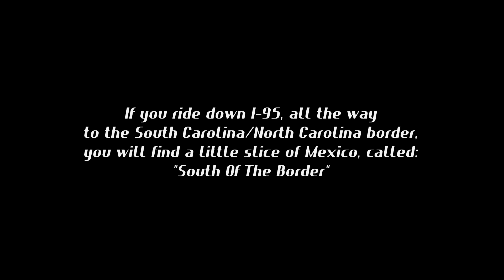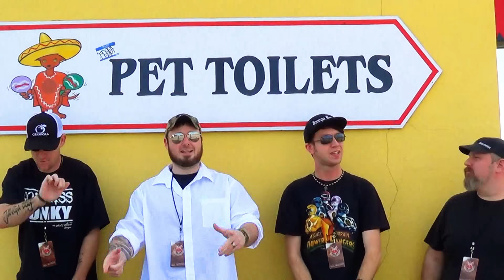Jawga Boyz - Trip 2 Mexico (OFFICIAL MUSIC VIDEO) feat. Young Gunner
Jawga Boyz - Trip 2 Mexico feat. Young Gunner (OFFICIAL MUSIC VIDEO)